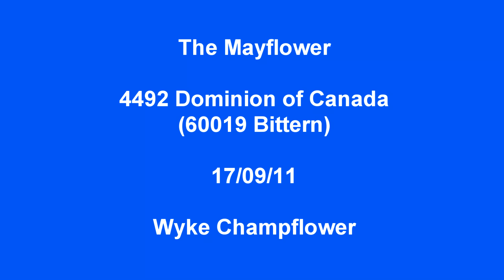The Mayflower 4492 Dominion of New Zealand (60019 Bittern) 17/09/11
4492 Dominion of New Zealand (60019 Bittern) climbs towards Bruton on the returning Mayflower on 17 September 2011.